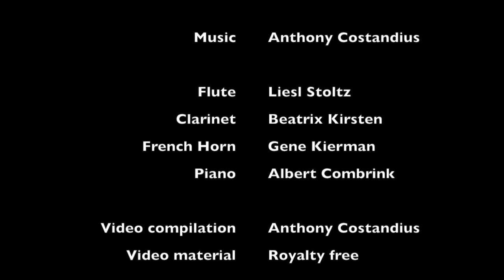Songs from the Arctic 2017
A piece written for flute, French Horn, Clarinet and Piano.  It depicts the beauty of the Northern lights and is complimented by beautiful arctic images.  It forms part of a bigger set of songs depicting Arctic life.  Performed by Liezl Stoltz (Flute), Beatrix Kirsten (Clarinet), Gene Kierman (French Horn) and Albert Combrink (Piano.  Visuals by Anthony Costandius.